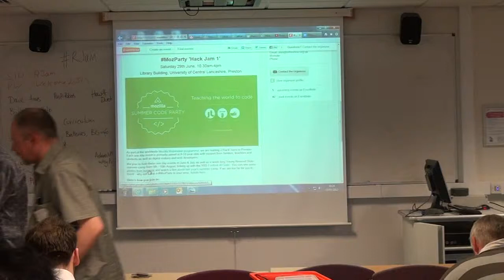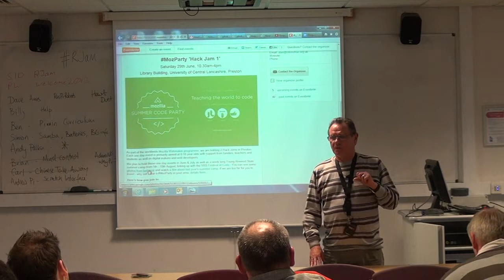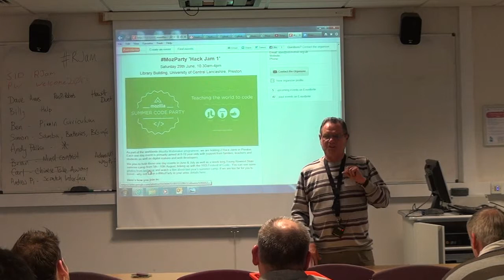Preston Raspberry Jam - Billy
Billy gives a lightning talk giving an overview of the history of his experience teaching Computing and Electronics in school and finally asking for help with the Raspberry Pi.